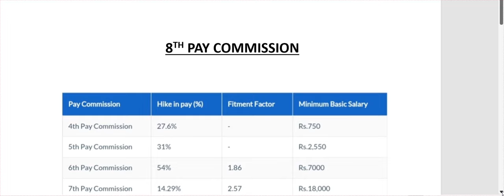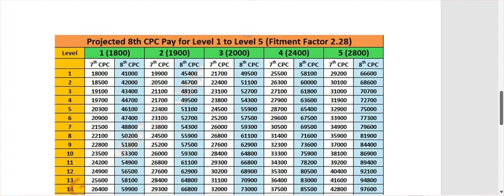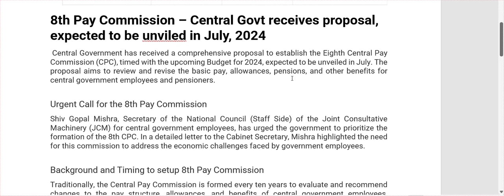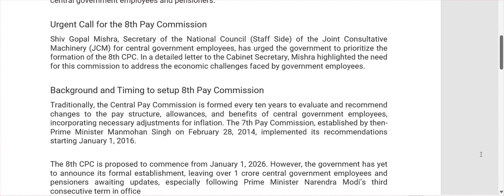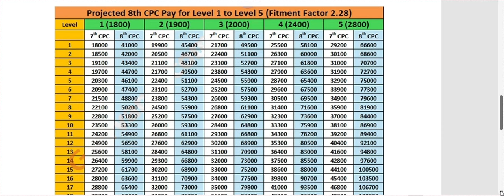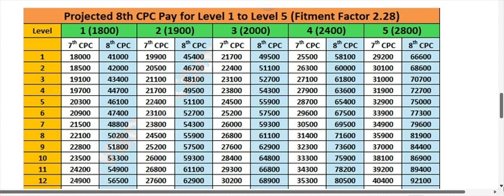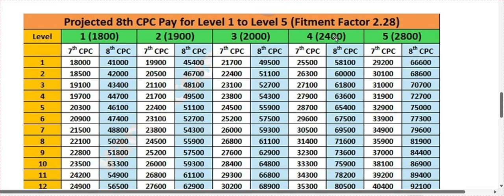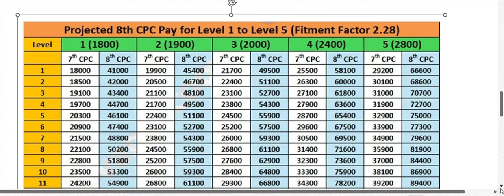✅ब्रेकिंग न्यूज़: 18 माह एरियर्स अब खातों में,TV पे हुई घोषणा, नोशनल इन्क्रीमेंट पे ऐलान, FMA 3000✅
✅ब्रेकिंग न्यूज़: 18 माह एरियर्स अब खातों में,TV पे हुई घोषणा, नोशनल इन्क्रीमेंट पे ऐलान, FMA 3000✅प